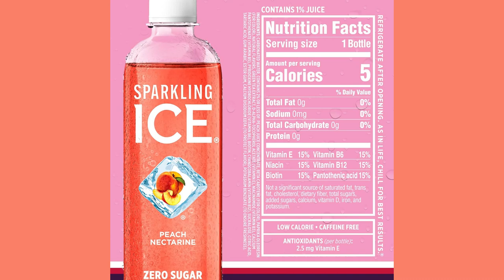onlineshopping Sparkling ice pink variety pack flavored water zerosugar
More Options

Sparkling Ice Pink Variety Pack, Flavored Sparkling Water, Zero Sugar, and Vitamins and Antioxidants, 17 fl oz, 12 count (Black Cherry, Peach Nectarine, Coconut Pineapple, Fruit Punch)